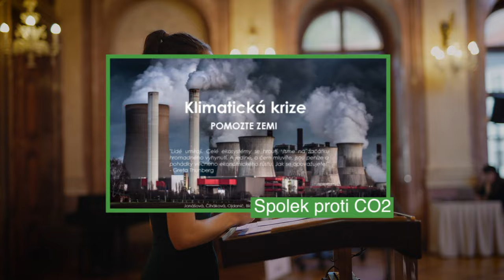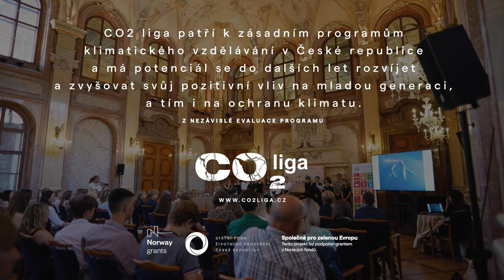CO2 liga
Ochutnávka vzdělávacího programu co2 liga z dílny Ekologického Institutu Veronica